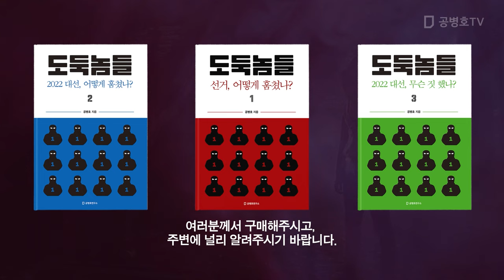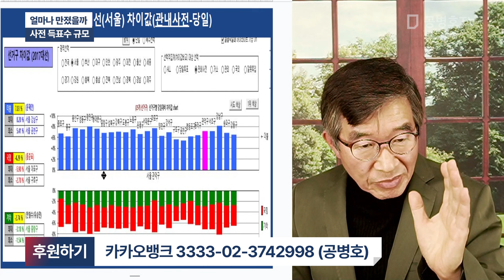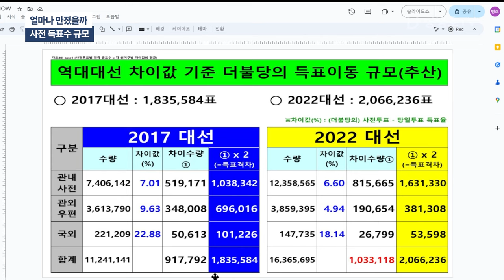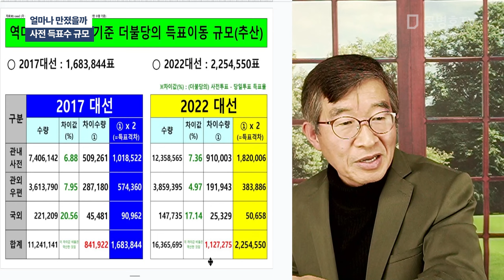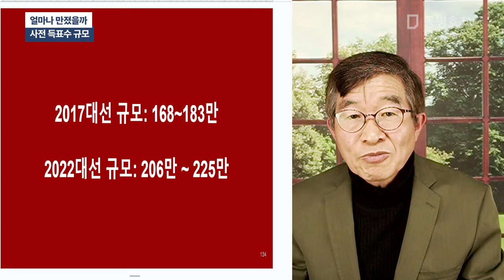얼마나 만졌을까 / 사전 득표수 규모 [공병호TV]